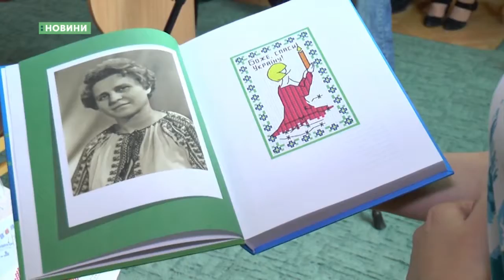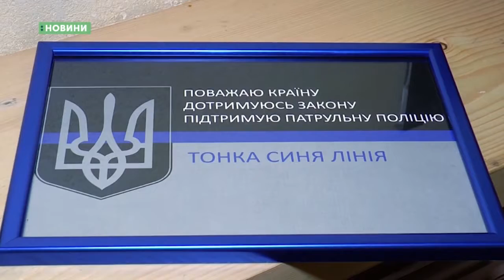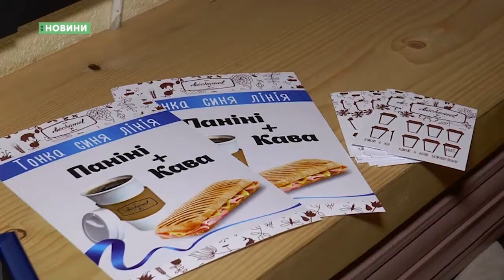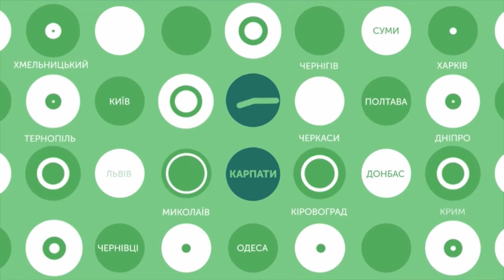Новини. 17.04.2018, 08:00